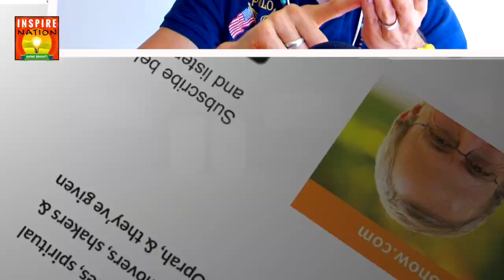🌟KELLEY KOSOW Overcome Your Shadow Self, Stop Self-Sabotage & Live w/ Integrity | The Ford Institute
✍️ Automatic Writing 101 – Tues, March 18th, 2025 👉Turn your journaling into channeling!

Kelley Kosow is an author, motivational speaker, and the Chief Executive Officer of the highly acclaimed Ford Institute. She continues the legacy of the late Debbie Ford, New York Times bestselling author and creator of The Shadow Process, and leads the development and teachings of The Ford Institute’s transformational programs to tens of thousands of people across the globe.

Her book, The Integrity Advantage: Step into Your Truth, Love Your Life, and Claim Your Magnificence is praised as a “brand of brave insight and authentic wisdom [to] be who you want to be” and an “inspiration and catalyst to create the future of your dreams.” Author Panache Desai says, “Kelley has the ability to elevate everyone that she meets into their highest expression. Her work transforms limitation in all forms and introduces people to the limitless power within them.”

Known as a “kick-ass” coach to high-level executives, change makers, celebrities and dynamic, motivated individuals committed to personal transformation, Kelley blends her quick wit, laser sharp insight, and ruthless compassion to help people upgrade their lives on a cellular level.

Key Topics:
• What happened to Kelly Kosow as a perfectionist?
• Why was her wedding day one of the biggest “mistakes” of her life?
• What did it mean that she was out of “integrity”?
• What is integrity?
• Why do we have a crisis of trust today?
• Where do the holes in our soul come from?
• What does it mean that every time you bite your tongue you swallow your integrity
• What’s the integrity alignment monitory?
• How did she come to meet Debbie Ford?
• How did she get on Oprah?
• What’s the human shadow, and what’s the shadow process?
• What’s it mean to take back your power?
• What’s it mean to stop “shoulding on yourself”
• How do we get in touch with our inner voice?
• How do self-fulfilling prophecies come about?
• How do we stop self-fulfilling prophecies?
• How do we overcome inaction?
• How do we increase our faith?
• What does the law of attraction have to do with any of this?
• How do we bust our own BS?
• What did Runaway Bride have to do with anything?
• What does it mean that Transformation is a shift in perception”
• What can we learn from self-sabotage?
• What’s the importance of setting boundaries?
• What’s the importance of creating a vision?
• What are a few of the “right” questions?